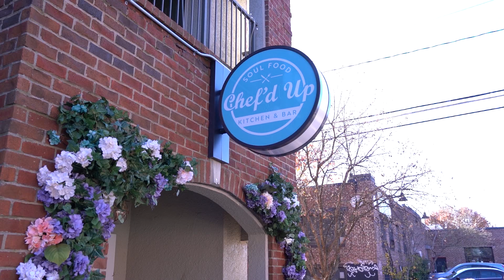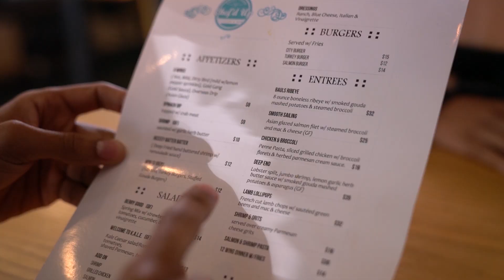Lie & Get Smacked Pt. 4 ft Dominique Danielle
Chef'd Up
701 Highland Ave
Atlanta, GA 30312

Shot By:
Jamal The Creative